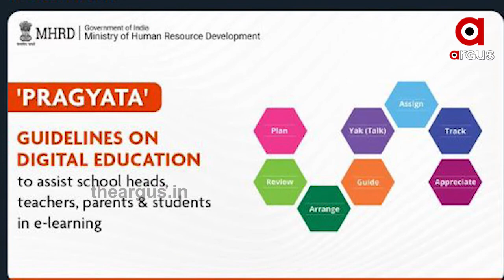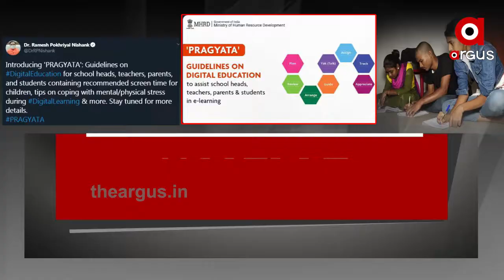ଅନଲାଇନ ପାଠପଢ଼ା ପାଇଁ ନୂଆ ଗାଇଡଲାଇନ ...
ଅନ୍‌ଲାଇନ୍‌ ପାଠପଢ଼ା ପାଇଁ ଜାରି ହେଲା ନୂଆ ଗାଇଡ୍‌ଲାଇନ । 30 ମିନିଟରୁ ଅଧିକ ସମୟ କ୍ଲାସ କରି ପାରିବେନି ଅଷ୍ଟମ ପର୍ଯ୍ୟନ୍ତ ଛାତ୍ରଛାତ୍ରୀ .